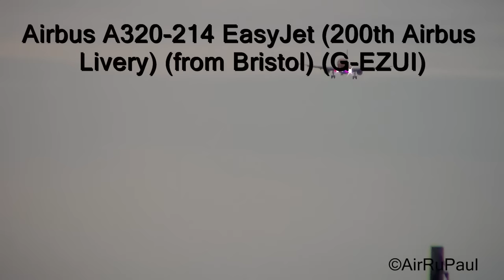FAO/LPFR Faro Airport Plane Spotting 13/06/2015